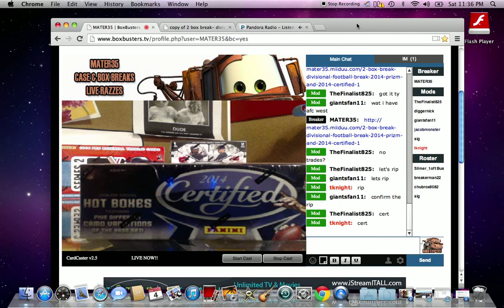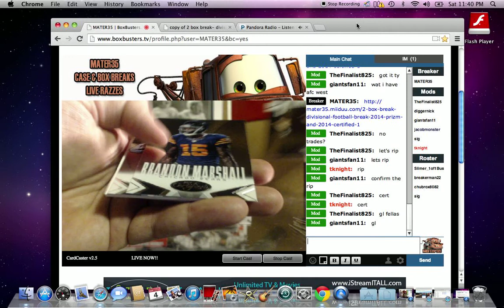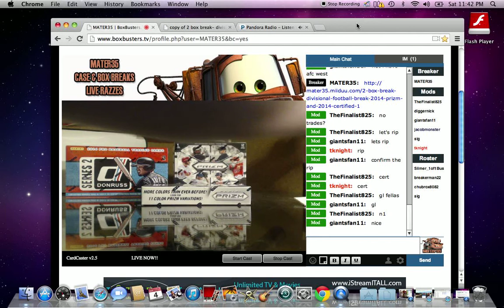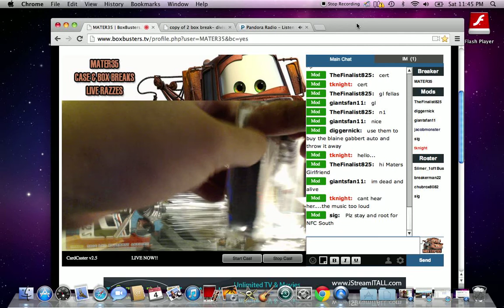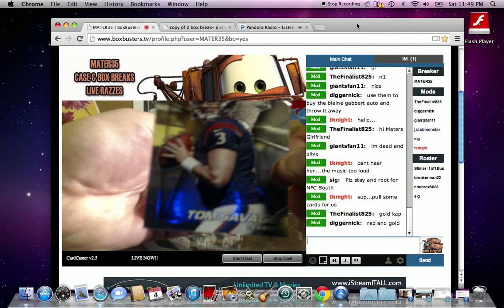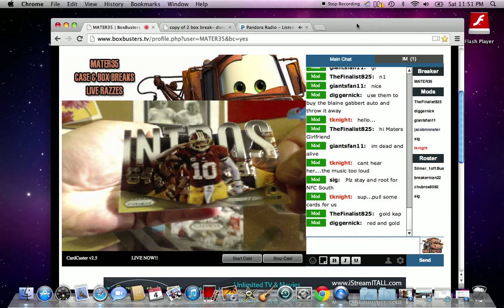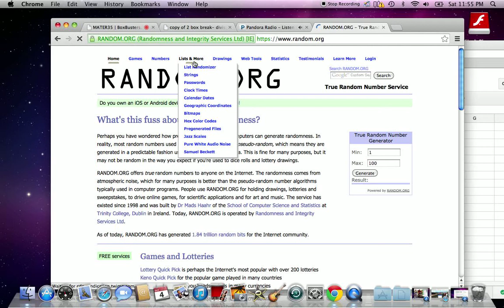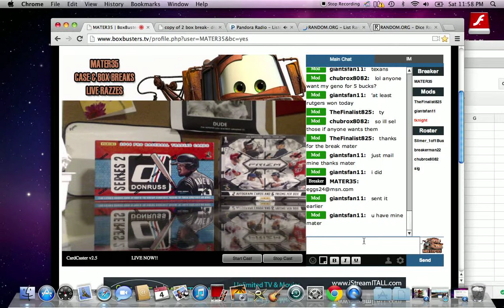TWO BOX BREAK 2014 PRIZM AND CERTIFIED FOOTBALL thanks MATER35